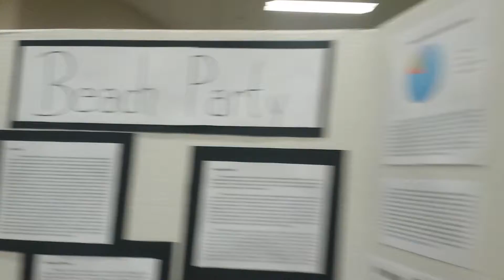Legacy Project: Beach cleanup